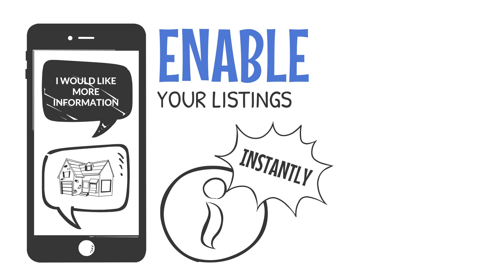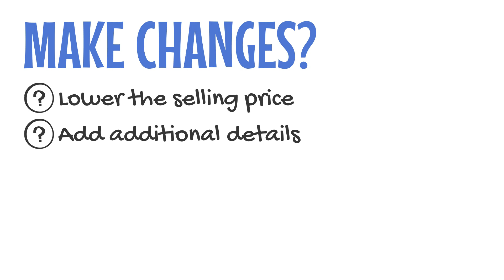Insight Messaging: Animated Whiteboard Explainer Video by JumpStart Video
--PORTFOLIO SAMPLE---

This video was created by the team at JumpStart Video - a 100% US-based creative agency that is locally owned and operated.